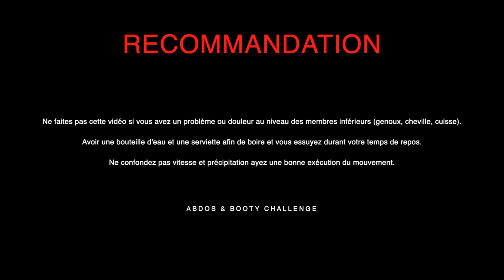Abdos 🍫 & Booty 🍑 challenge séance 26 - Core training